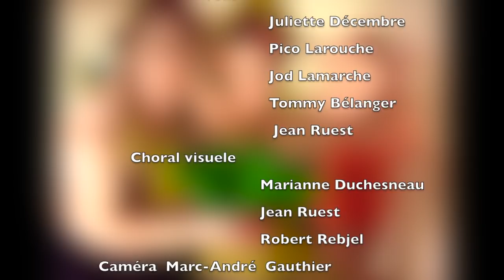"Boules de Noël" Sergio Lacourge et Myrtille Laframboise